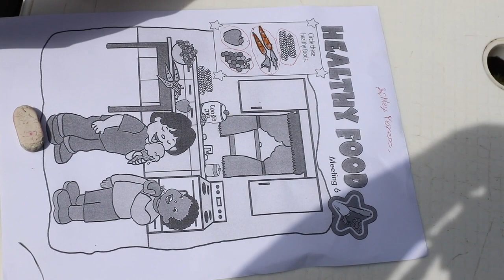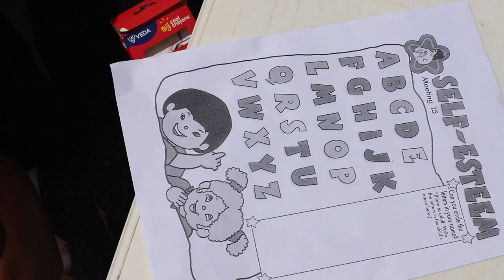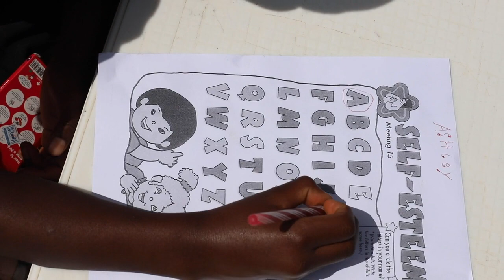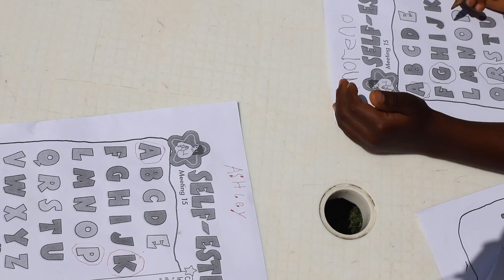The Morenos Family Little Lamb - Myself Part 2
The Moreno's family take us through the topic 'Myself' part 2 for Little Lamb Class of the Adventure Club.